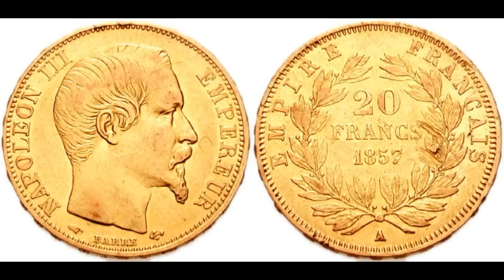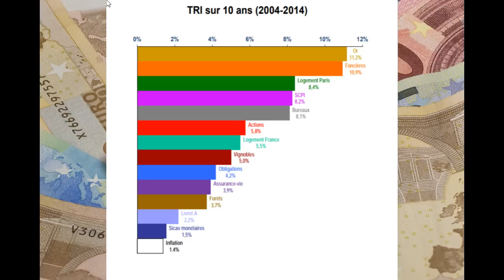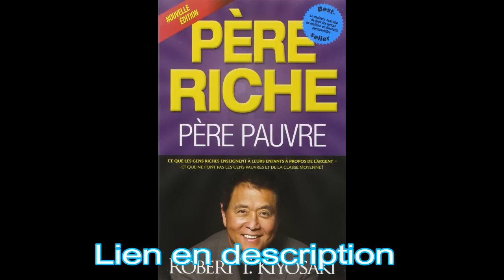FAUT IL ACHETER DE L'OR ?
Qu'est ce que le Bitcoin?
Le Bitcoin est un système de transfert et de vérification monétaire. Il utilise un réseau totalement décentralisé en ce sens qu’il utilise le pair à pair (Peer to peer) et qu’il ne dépend, de fait, d’aucune autorité centrale. Le protocole Bitcoin veut à l’origine fournir une alternative expérimentale au paiement électronique en ligne. Son unité de compte comporte huit décimales qui se nomme Satoshi du nom de son créateur.

Pourquoi investir dans l'immobilier?
L'immobilier est le placement préféré des investisseurs et des grosses fortunes. Valeur sûre à bien des égards, l'immobilier est le seul placement permettant d'investir sans argent.

Qu'est ce que la Bourse?
Une bourse est une place de marché centralisée où les actions de sociétés cotées publiquement en bourse sont achetées et vendues

⚠️IMPORTANT : Cette vidéo est destinée uniquement à des fins d'information. Les opinions exprimées ne sont pas et ne doivent pas être interprétées comme des conseils ou des recommandations d'investissement. Vous devez faire vos propres recherches et vous faire votre propre opinion. Attention, tout type d'investissement comporte un risque